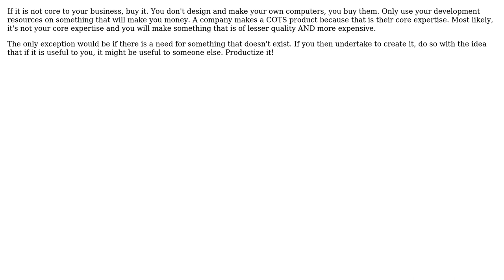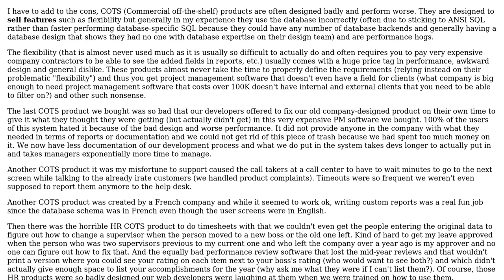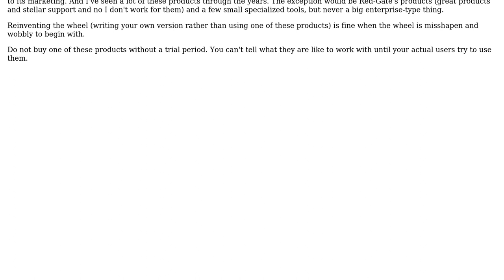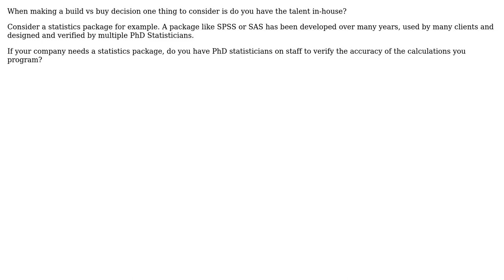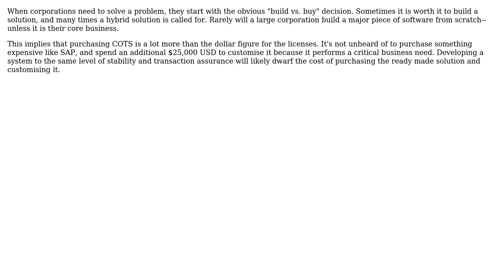Software Engineering: What are arguments for Commercial Off the shelf (COTS) products?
With thanks & praise to God, and with thanks to the many people who have made this project possible! | Content (except music & images) licensed under CC BY-SA | Music | Images & others | With thanks to user yannis user Wouter user Ryan Hayes user k rey user JonnyBoats user Jesse Bailey user HLGEM user Erik user Berin Loritsch user Amir Rezaei and the Stack Exchange Network Trademarks are property of their respective owners. You are responsible for your own actions.